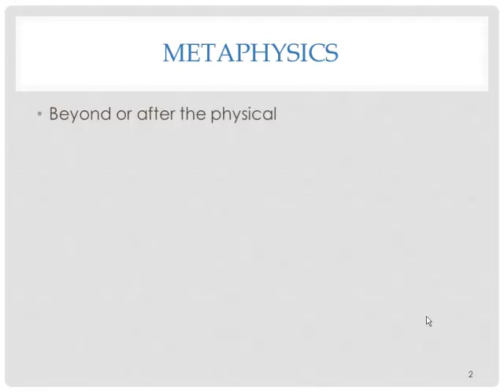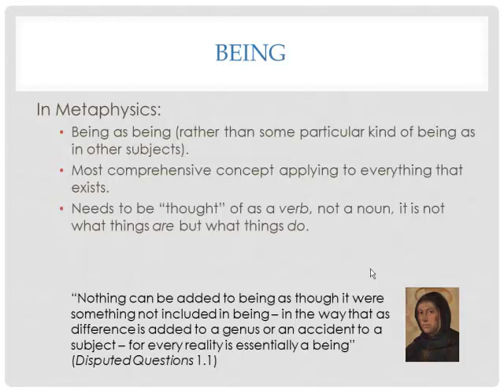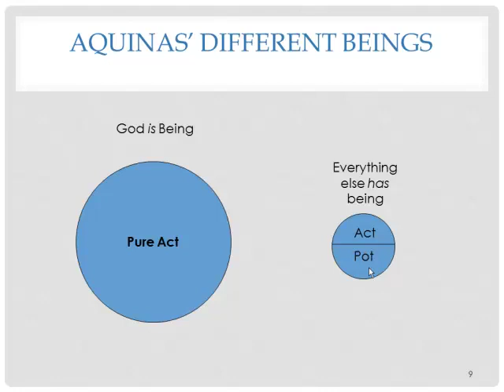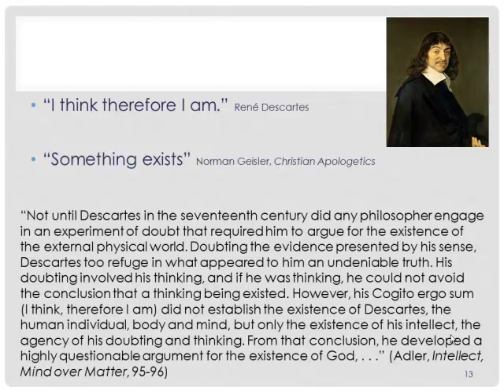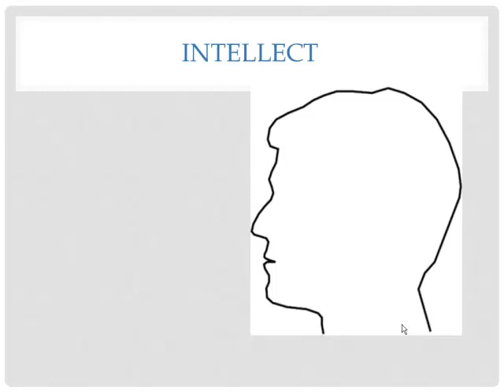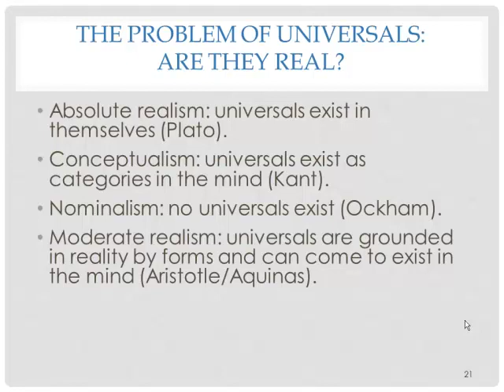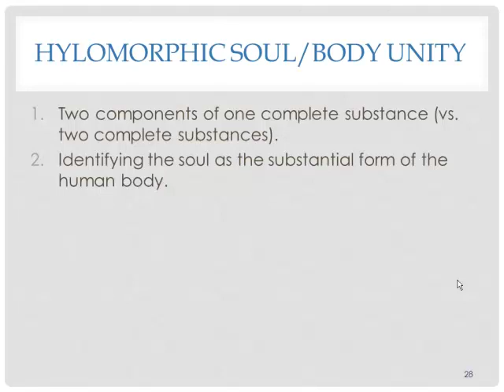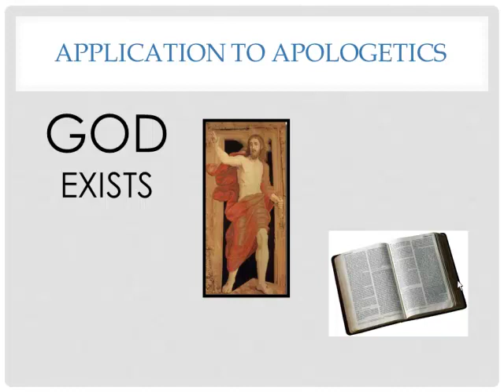METAPHYSICS-EPISTEMOLOGY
Basic introduction to Thomistic metaphysics as a background to doing theology and apologetics. This paper and book is recomended to go alone with the lecutue.